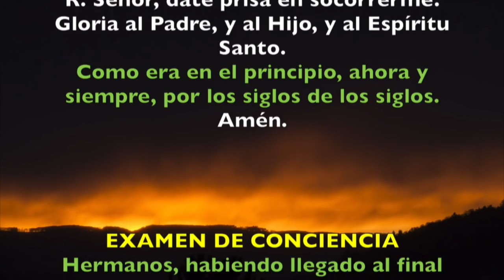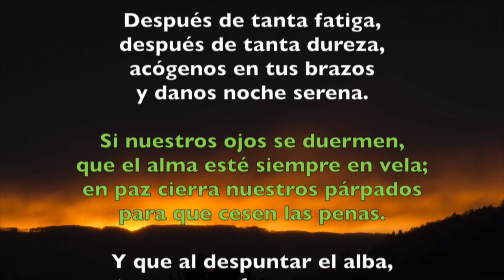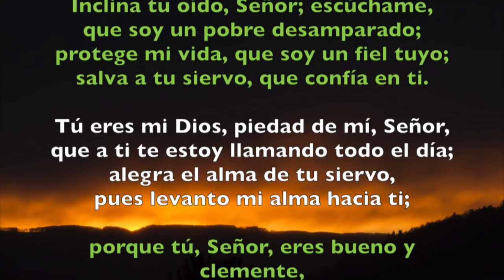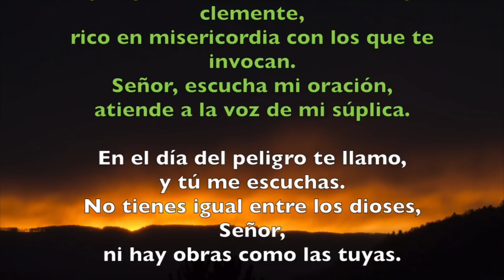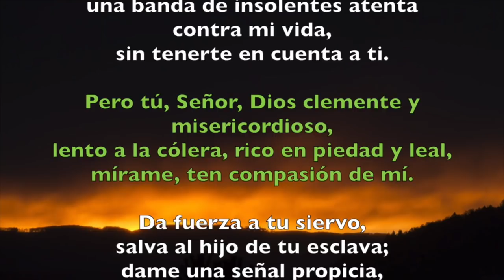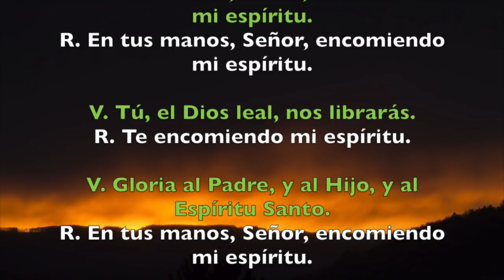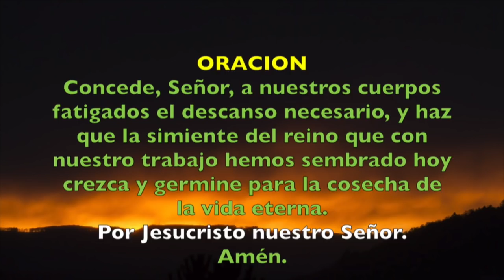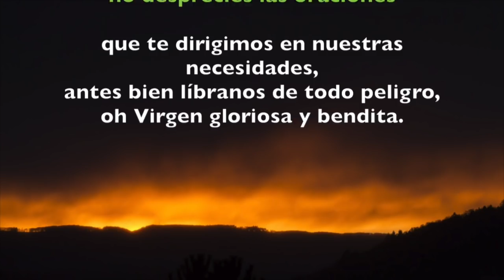Oración de la noche (Completas), LUNES 5 DE NOVIEMBRE 2018 | Padre Sam